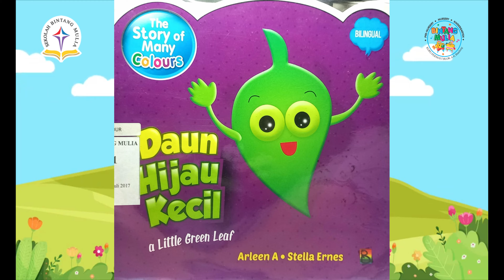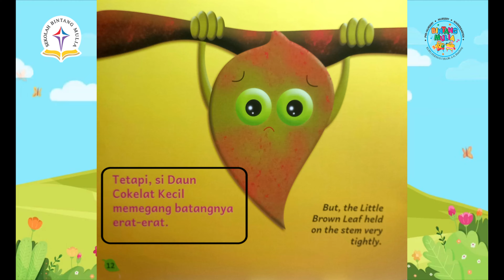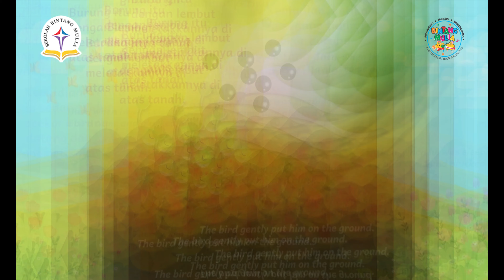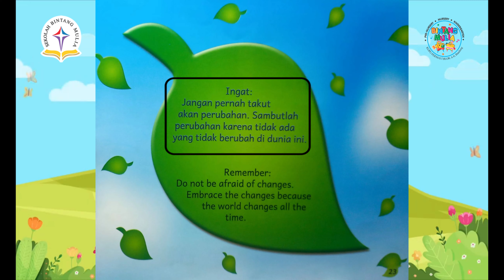Daun Hijau Kecil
Diceritakan Oleh: Ms. Merry K
Penulis: Arleen A
Ilustrator : Stella Ernes